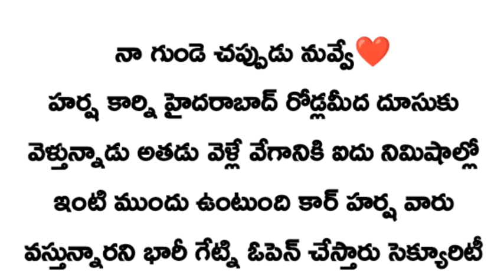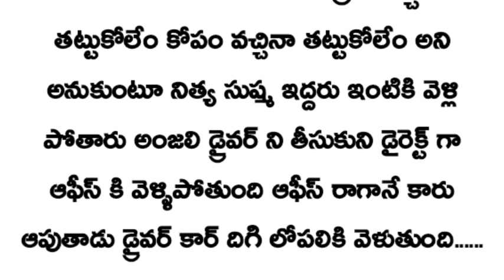నా గుండె చప్పుడు నువ్వే💜అంజలి 💞హర్షవర్ధన్ (part-152)extream of love❤️//very interesting story...